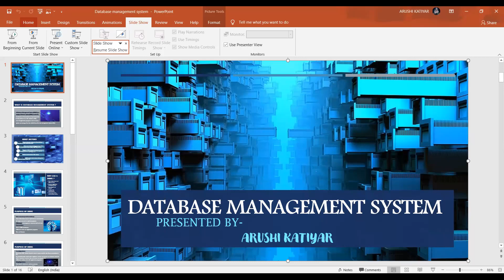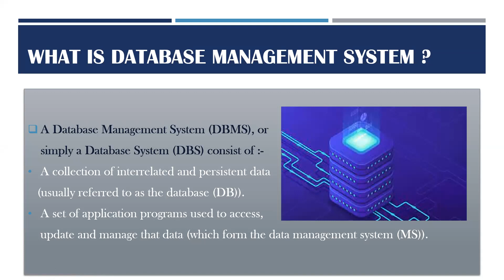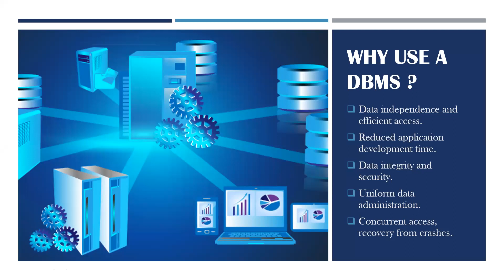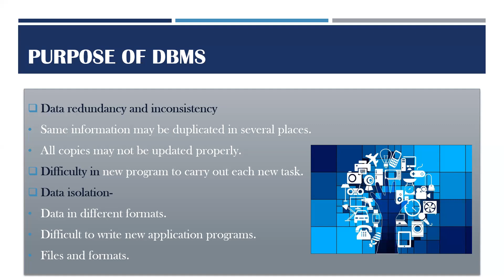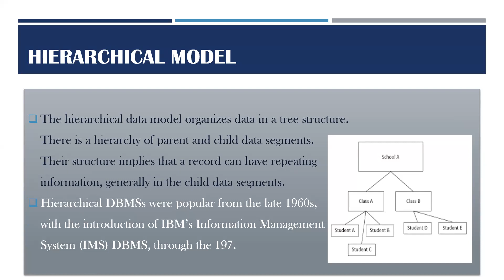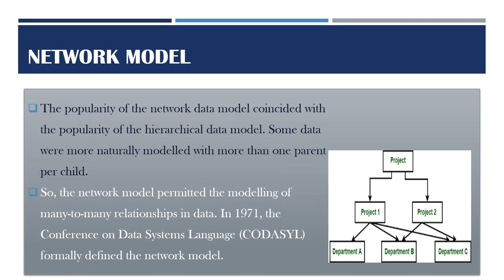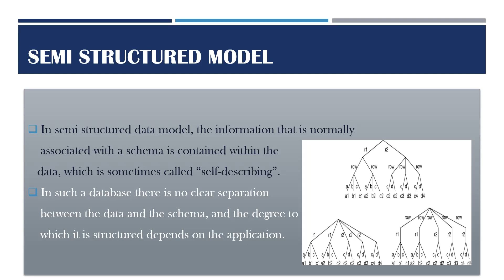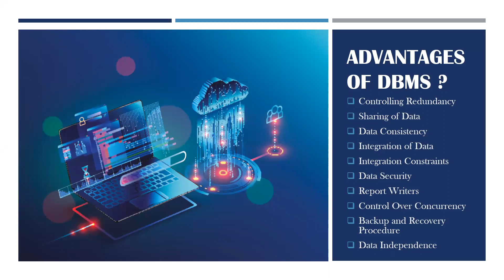A detailed presentation on DataBase Management System - United Group Of Institutions, Greater Noida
BCA first year students of United Group Of Institutions, Greater Noida presented a detailed presentation on the Database Management System on June 22nd.

Proper database management systems help increase organizational accessibility to data, which in turn helps the end users share the data quickly and effectively across the organization.